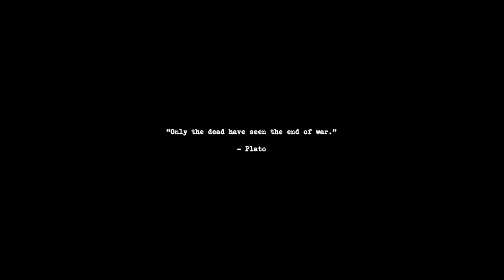UNDER - Indie Horror Game - No Commentary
"UNDER - A short war stories horror game"

STORY: You woke up in the middle of WW2 and realized that all of your comrades are gone. You now have to explore the place to find out the truth about what really happened and where do all your comrades go.